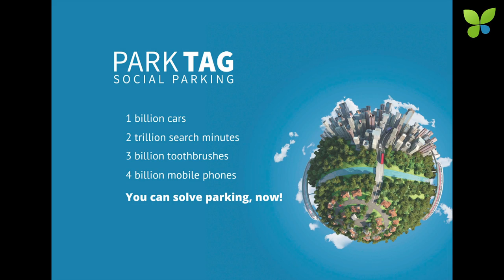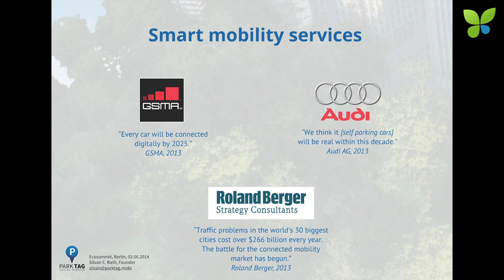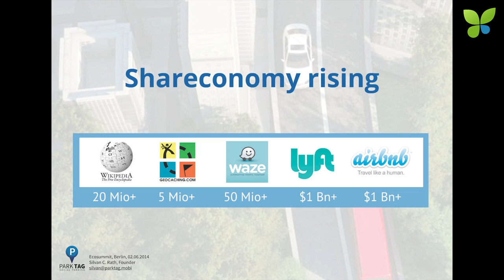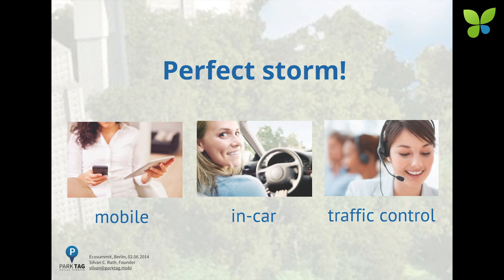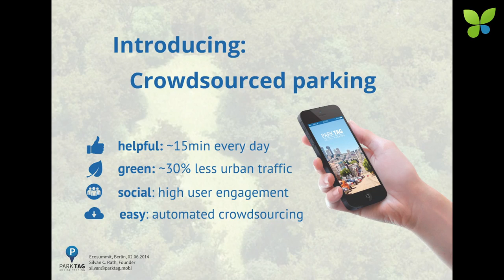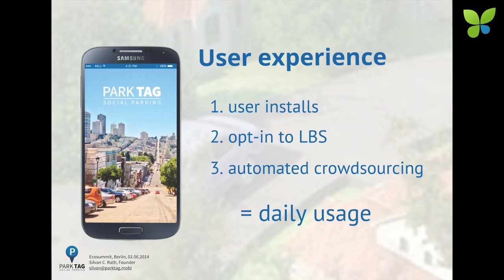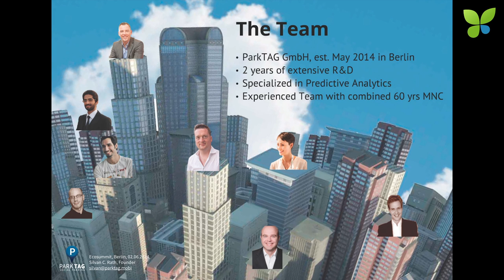ECO14 Berlin: Silvan Rath Parktag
Parking is big: every drive starts and ends in a parking space. Moreover, cars are parked 95% of the day and 30% of urban traffic is caused by drivers looking for parking. Having developed a mobile solution to the parking problem, Silvan Rath pitches ParkTAG at ECO14 Berlin. ParkTAG operates a social parking community that enables car drivers to find available parking places with their smartphones. The ParkTAG app uses the built-in sensors of the device to track user movement and learns automatically when the user is parking a car or vacating a parking space and driving away. The Berlin-based early stage startup was founded in 2014 and is backed by High-Tech Gründerfonds, Germany’s leading seed investor. ParkTAG’s capital efficient business model is to license its smart parking technology to partners that market it to their customers.